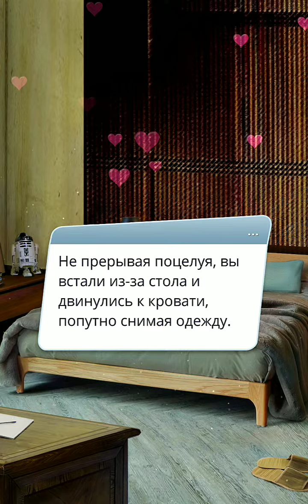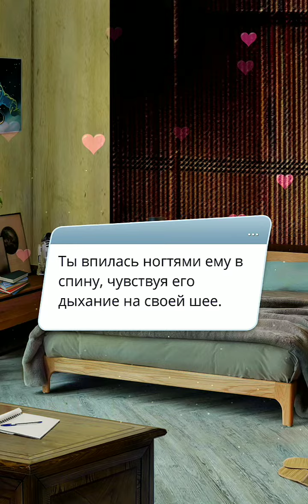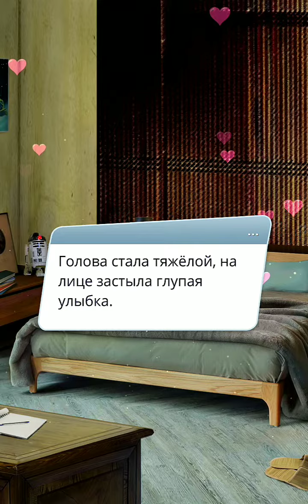Тени Сентфора 💜🤹👺 С Люком ❤️😌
Клуб романтики моя озвучка ❤️